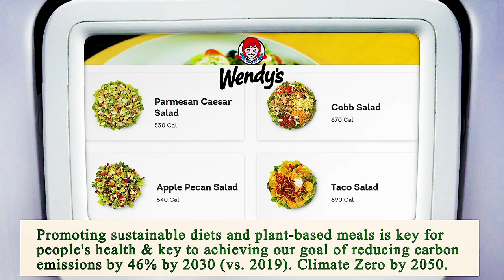Close to Me Restaurants Houston 77002 TX, Harris County, Texas